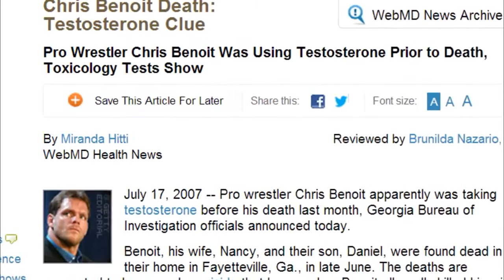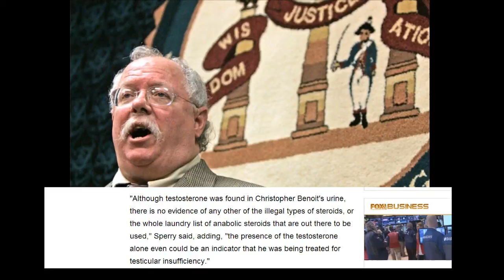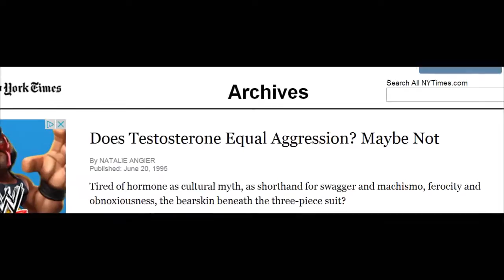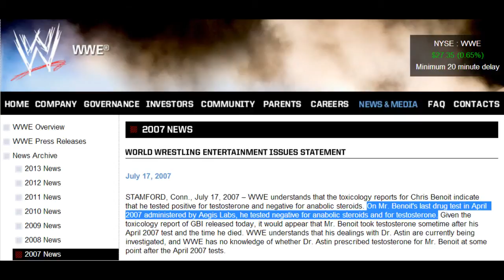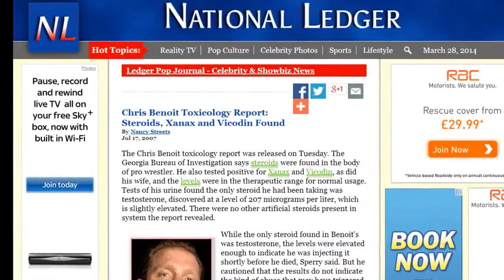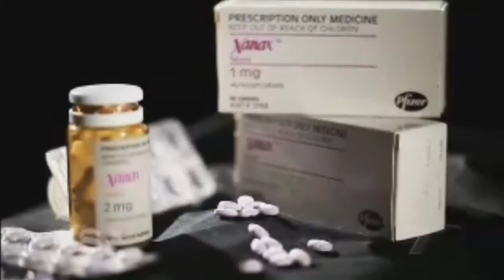"Roid Rage" - The Chris Benoit Files (Ep. 4)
On episode 4 of the Chris Benoit Files, we explore the theory that "roid rage" played a role in the Benoit tragedy.

What does science say about the phenomenon - does it even exist? And were there any other drugs in Benoit's system that could have altered his mental state?